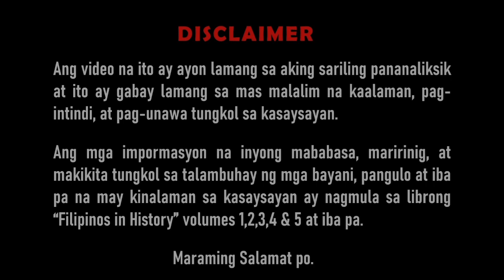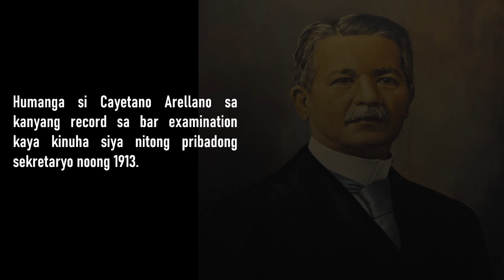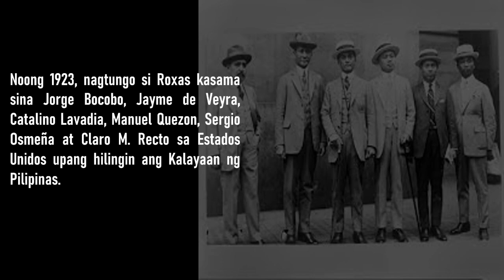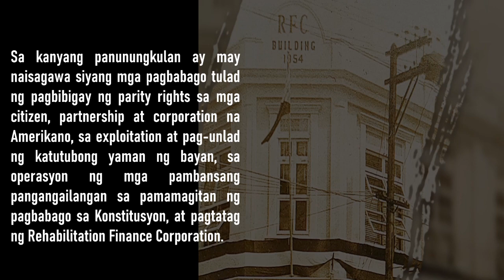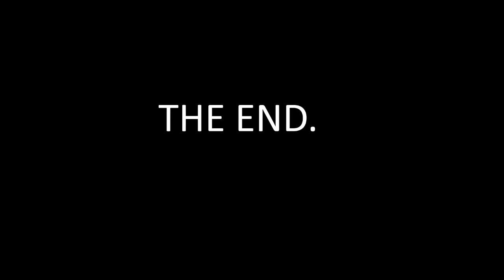MANUEL ROXAS : IKALIMANG PANGULO NG PILIPINAS | HULING PANGULO NG COMMONWELT | HISTORY RESEARCHER PH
Sa paksang ito, ating tatalakayin ang talambuhay ni Manuel Roxas. Sino si Manuel Roxas? Atin natin siyang kilalanin! Tara? Simulan na natin ito!

References:
Filipinos in History, Volume 2 (National Historical Commission, 1996) pages 180-182.